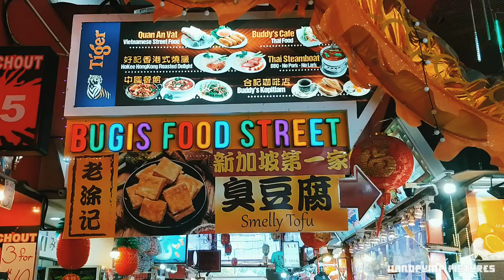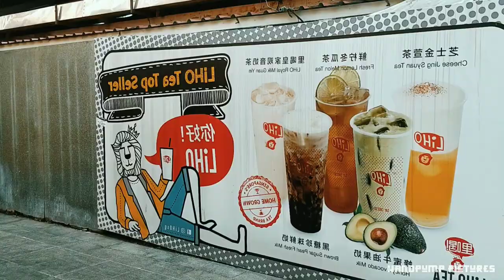Bugis Street - from the eyes of a Modern Traveller | ShotonOnePlus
Bugis Street Market is one of the biggest, cheapest, and probably hottest places to come shopping in the whole of Singapore. Half a century ago, this now famous shopping district was better known for being a centre of seedy nightlife.

Edited on : InShot (Video Editor)